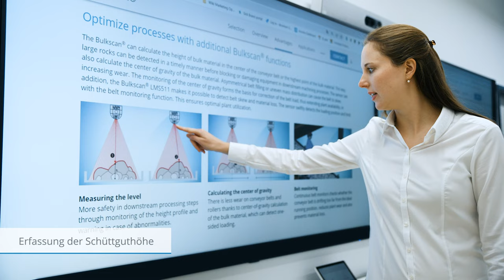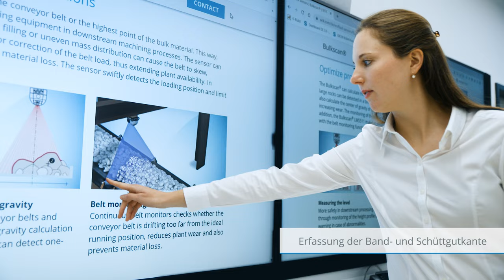Bulkscan überwacht Schüttgüter auf Förderband bei Heidelberg Materials in Lengfurt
Der Durchflusssensor Bulkscan LMS511 von SICK wird bei Heidelberg Materials am Standort Lengfurt zur Überwachung von Klinker auf einem Förderband eingesetzt.

Doch nicht nur in der Zementbranche erleichtert der Bulkscan den Arbeitsalltag. Wo immer die Maximierung von Transportleistung auf Förderbändern im Fokus steht, ist der Bulkscan dank der berührungslosen Volumenstrom-Messung eine ideale Lösung.

Das Messprinzip des Bulkscans sorgt für konstante, zuverlässige Messdaten bei minimalem Wartungsaufwand und punktet mit folgenden Zusatzfunktionen:

- Erfassung der Schüttguthöhe
- Berechnung des Schüttgutschwerpunkts
- Ermittlung der Band- und Schüttgutkante